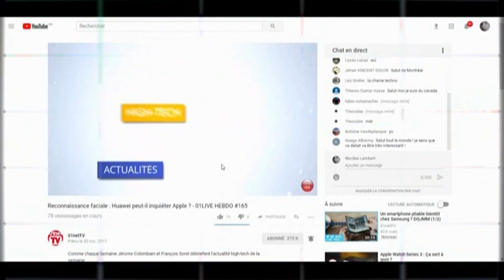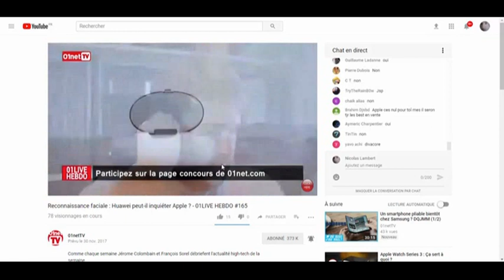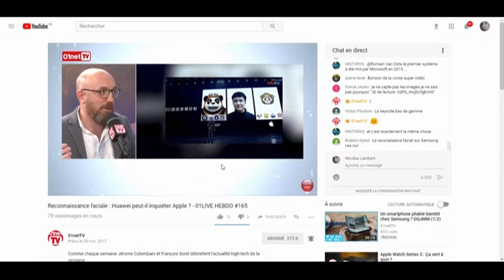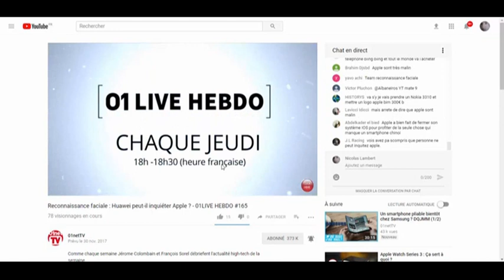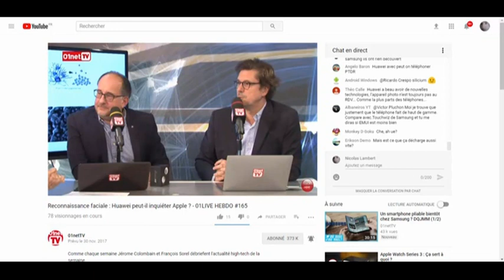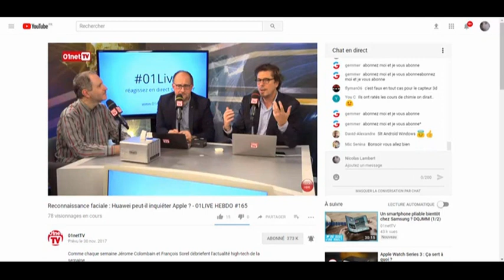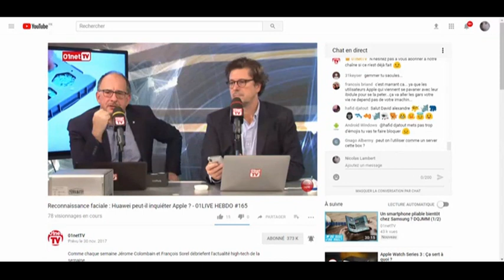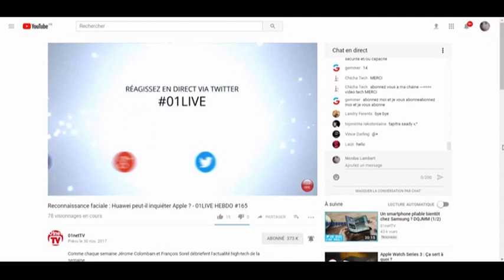01LIVE HEBDO Numero 165 Reconnaissance faciale Huawei peut il inquiéter Apple